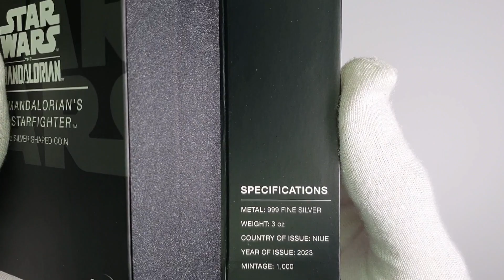Star wars Mandalorian N1 Starfighter silver coin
The Mandalorian™ N-1 Starfighter™ 3 oz Silver Coin! This 999 oz fine silver coin is uniquely shaped to follow the contours of the N1 Starfighter™, as seen on the hit Star Wars™ series The Mandalorian™. Detailed engraving gives the ship a realistic appearance, and the antique finished silver adds depth to this out-of-this-world coin.

This 3 oz silver coin is created by New Zealand Mint in partnership with Lucasfilm Ltd. The collectible comes nested in a sleek black case with Star Wars™: The Mandalorian™ themed outer packaging. The coin is made even more unique by its limited mintage of just 1,000 coins available worldwide. This collectible is perfect for fans of The Mandalorian™ and the Star Wars™ universe.

Obverse Design

Public Seal of Niue
Face value of 10 NZD
Mintage year of 2023
Silver purity stamp of 999
Silver weight stamp of 3 oz
Reverse Design

Shaped and engraved N-1 Starfighter™
Antique finish
Special Features

Limited mintage of 1,000 coins worldwide
Nested in a sleek black case with Star Wars™: The Mandalorian™ themed outer packaging.
While Niue shares a currency with New Zealand, this coin can only be used as legal tender on the island itself